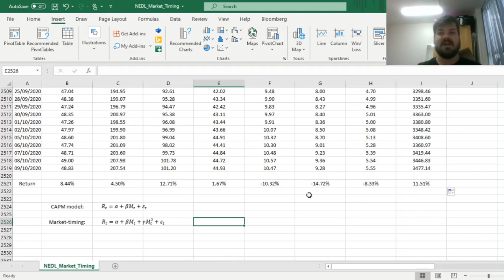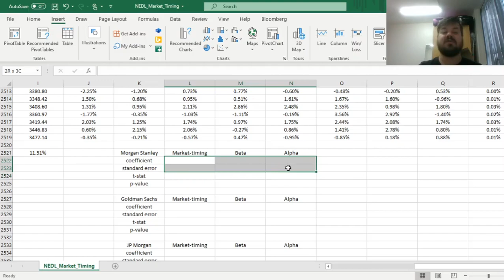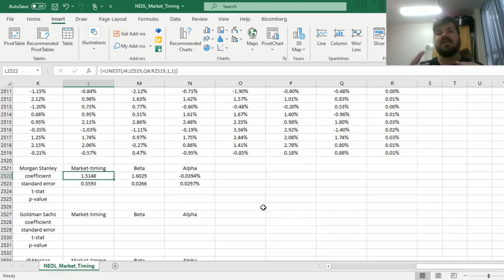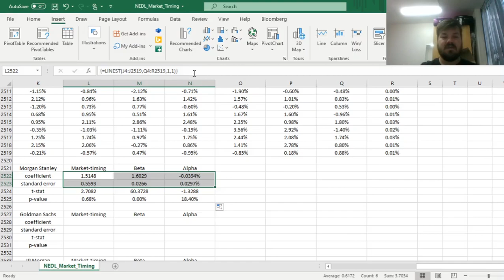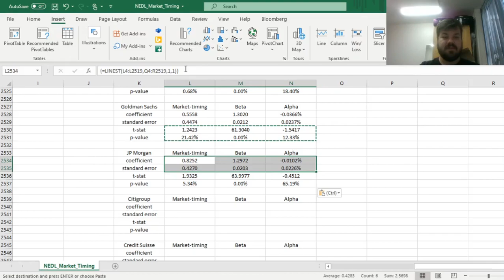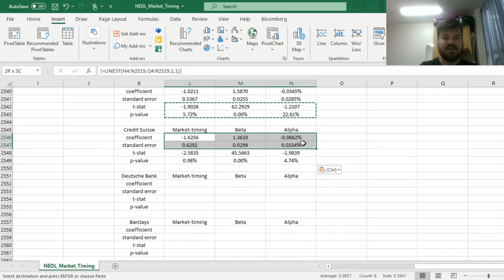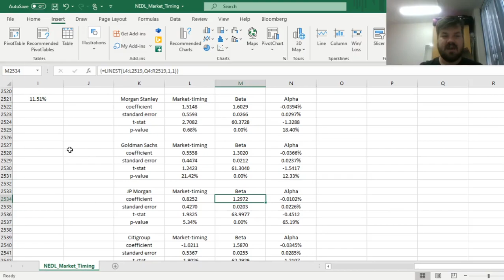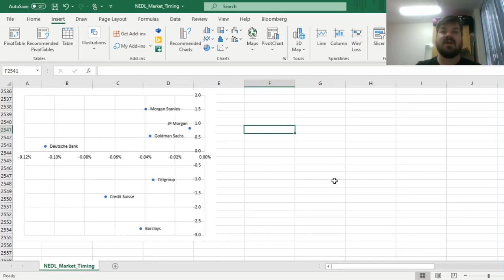Market-timing model: Do investment banks time the market? (Excel)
How do investment banks and hedge funds beat the market? Do they invest in undervalued assets, and thus get positive alphas, or anticipate the general market movements, investing and disinvesting from risky assets accordingly? There is a simple model that can shed some light on the question, and today we are going to learn how to implement it in Excel.

Many thanks to Feedspot for including NEDL into Top Economics Youtube Channels! Please check out the list for more content in Economics